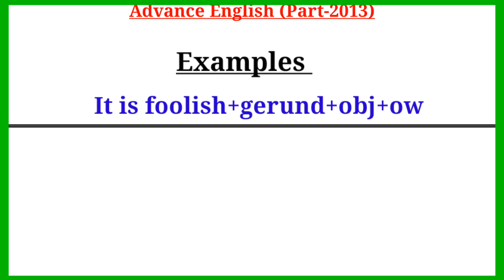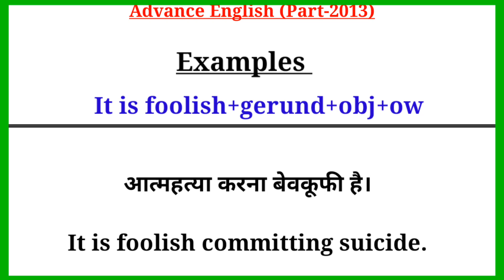Advance English Structure Part 2013 / Advance English structure